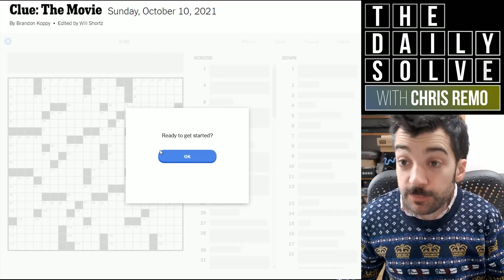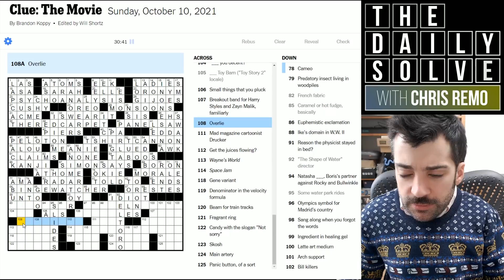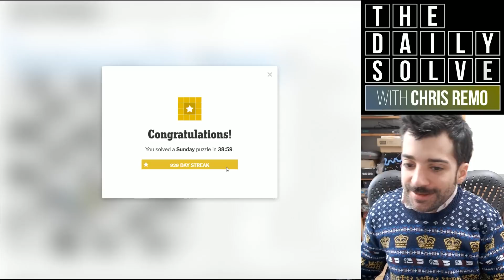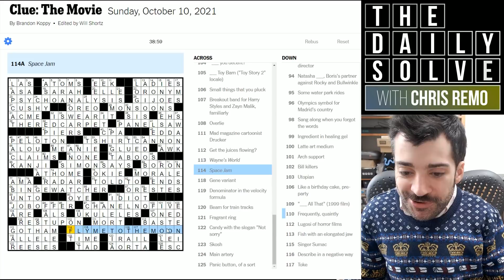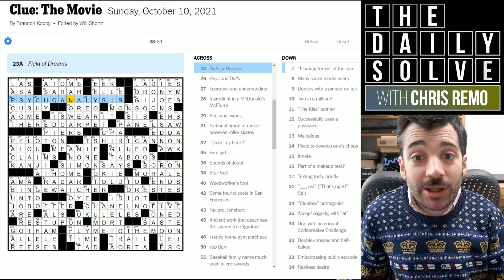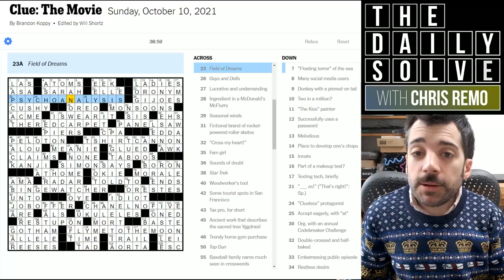Clue: The Movie: The Crossword - 10 October 2021 New York Times Crossword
Today's Sunday crossword has some of the best theme-related clue writing I've seen recently. And fittingly, the name of the puzzle is "Clue: The Movie."

This is the New York Times crossword puzzle for Sunday, 10 October 2021:

00:00 Introduction
01:19 Yesterday's clues
06:03 Today's solve
46:08 Puzzle recap
48:31 Epilogue & acknowledgements